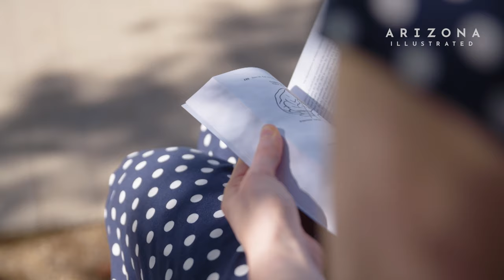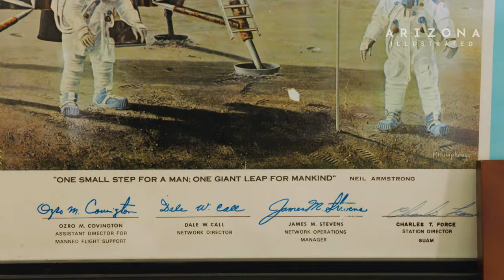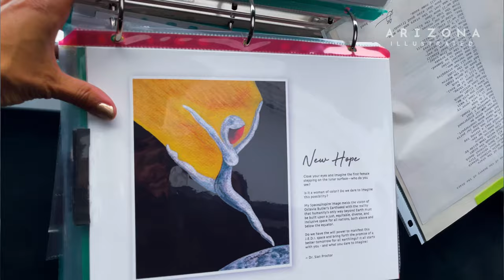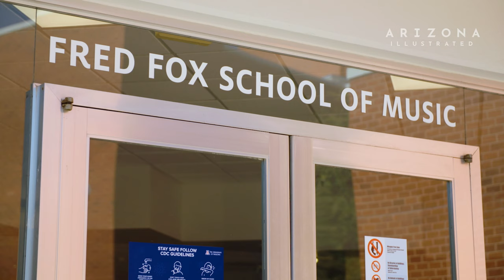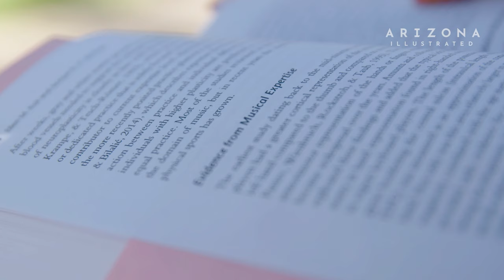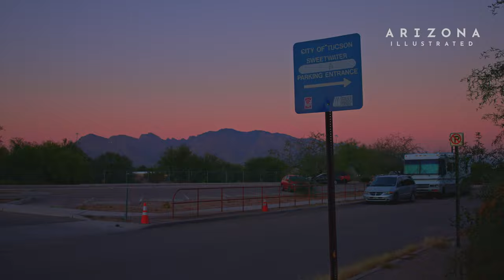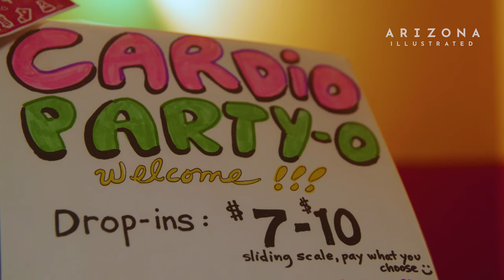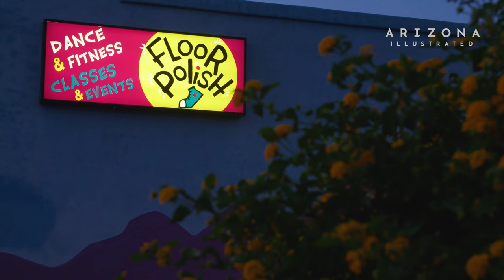Arizona Illustrated 901 - Returning to Earth, Sweetwater Wetlands, Cardio Party-O, Viola & the Brain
In this episode:
Returning to Earth with Dr. Sian Proctor, the first Black female astronaut to pilot a spacecraft; meet a viola professor with a background in neuroscience; a trip to Sweetwater Wetlands, an urban oasis in the middle of Tucson and Cardio Party-o, a dance class that promotes exercise and community.

Returning to Earth
Dr. Sian Proctor is a geoscientist, educator, Afrofuturist artist, and most recently-- the first black female astronaut to pilot a spacecraft. She piloted the SpaceX Inspiration4 craft, which is the first all-civilian mission to space in September 2021. Now, she is inspiring the next generation of explorers through her art, poetry, and speaking engagements. Her Afrofuturist art promotes conversations about diversity and women, and the future of human spaceflight.

Viola and the Brain
As a viola professor with a background in neuroscience, Molly Gebrian balances on the nexus between art and science. Her unique insight into how the brain works has allowed her to develop innovative educational tools that elevate her students in the practice room, and in life.

Sweetwater
Visit the Sweetwater Wetlands on a hot Tucson day, and step into a cooler, wetter, wildlife-filled world. The wetlands are a public park, birding hotspot, and part of the city’s reclaimed water system. Cattails, willows, and cottonwoods surround the ponds that purify water and deposit it back into the aquifer. If you’re lucky, you might even see the resident bobcat.

Cardio Party-o at Floor Polish
The gym is not for everyone and so take we a look into other forms of exercise offered in Tucson. For this story, we spent time at Floor Polish Dance Studio and sat in on a class called Cardio Party-O, a high-energy dance class set to a wide range of music. The class is less about getting all the moves right, and more about having fun and being part of a community.